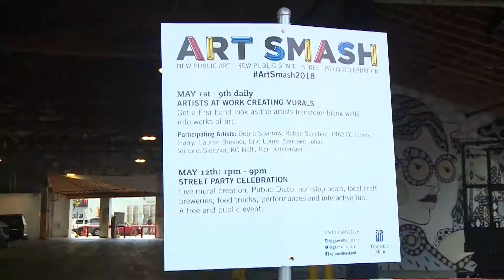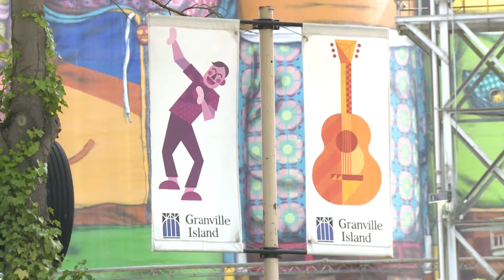Granville Island Murals - BCIT Mag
On Granville Island there's a new public space that has local artists using concrete as their canvas.